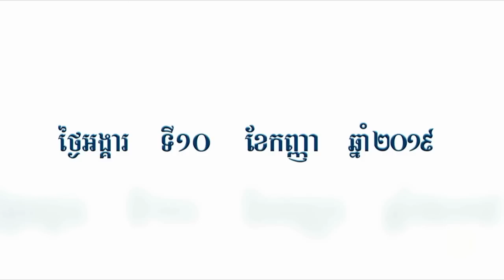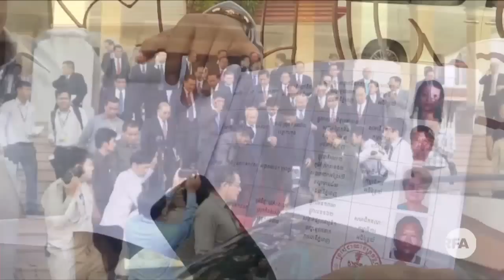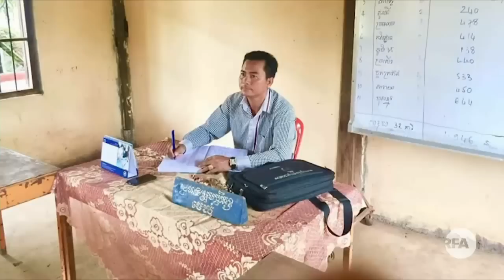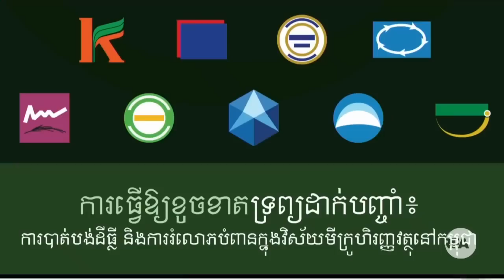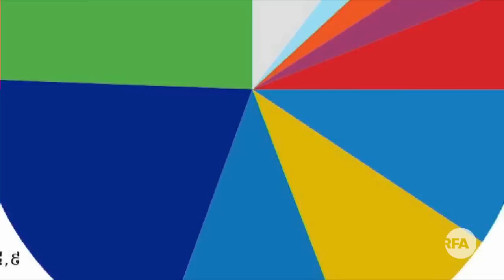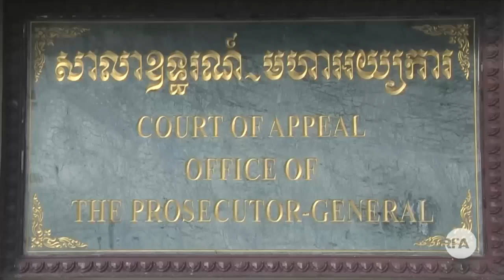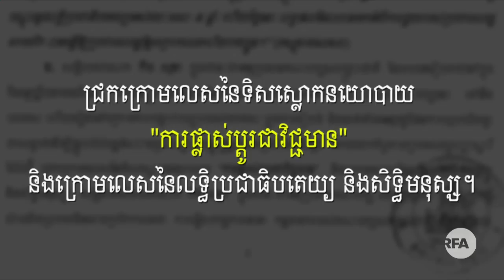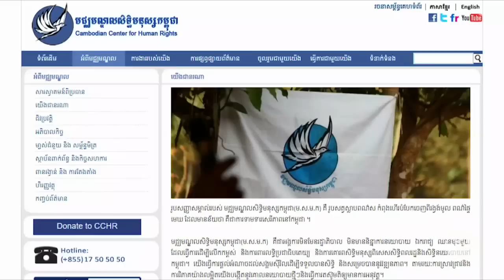RFA Khmer កម្ម​វិធី​ទូរទស្សន៍​អាស៊ីសេរី​សម្រាប់​ ថ្ងៃទី១០ ខែ​កញ្ញា​​ ​ឆ្នាំ២០១៩